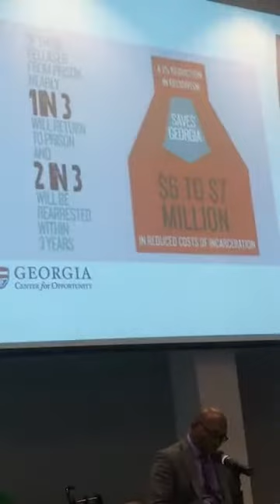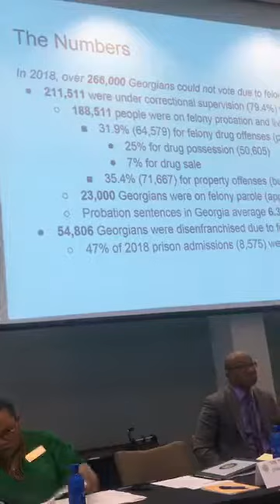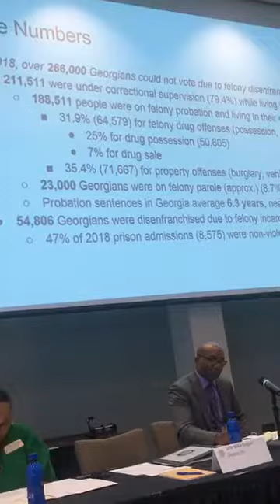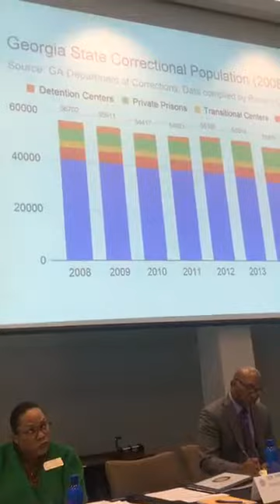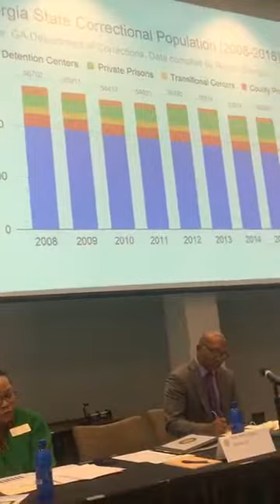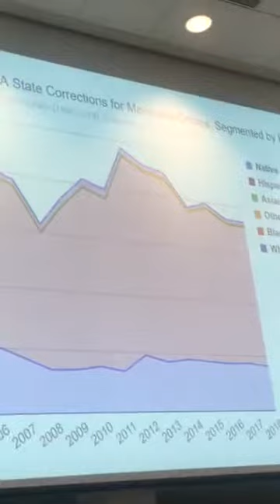Senate Study Committee on Revising Voting Rights for Nonviolent Felons (Part 1)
Testimony by Reform Georgia and the Georgia Justice Project